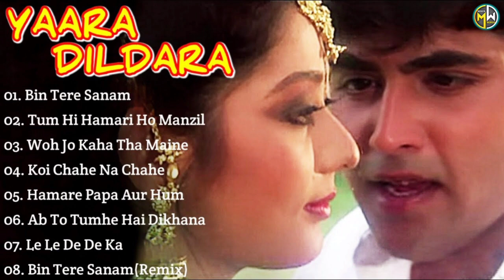Yaara Dildara Movie All Songs~Aasif Sheikh~ Ruchika Panday~MUSICAL WORLD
(WELLCOME)
                                                (TO)
                                          (JUKEBOX)
                                     (Musical World)
(Musical World)

📀🎶Tracklist🎶📀
Click your favourite songs   👇
01. Bin Tere Sanam ⏩ 00:00​​
02. Tum Hi Hamari Ho Manzil My Love ⏩ 06:26​​
03. Woh Jo Kaha Tha Maine ⏩ 11:17​​
04. Koi Chahe Na Chahe ⏩ 15:59​​
05. Hamare Papa Aur Hum ⏩ 23:35​​
06. Ab To Tumhe Hai Dikhana ⏩ 27:34​​
07. Le Le De De Ka ⏩ 31:12​​
08. Bin Tere Sanam(Remix) ⏩ 34:56​​​​​​​​​​​​​​​​​​​​ ​​​​​​​                       ​​​​​​​​ ​​​    ​​​​​​​​​​​  ​​​​​​​​​​​​​ ​​​​​​​​​​​​ ​​​​​​​​​​​ ​​​​​​​​​​ ​​​​​​​​​​​​​​​​​​​​​​​​ ​​​     ​​​​​​​​​​​​​​​​​​​​​ ​​​​​​​​​​​​​ ​​​​​​​​​​​​​​​​​​​​​ ​​​  ​​​​​​​​​​​​​​​​​​​​​​ ​​​​​​​​​​​​​​​​​​​​​  ​​​​​​​​​​ ​​​​​​​​​ ​​​​​​​​​​ ​​​​​​​​​​​​                    ​​       ​​         ​​​​​​​​​​ ​​​​​​​​​ ​​​​​​​​​​​​​​​ ​​​​​      ​​​​​​​​​​ ​​​​​​​​​ ​​​​​​​​​​​​​​​ ​​​​​​​ ​​​ ​​​​                  ​​       ​​         ​​​​​​​​​​ ​​​​​​​​​ ​​​​​​​​​​​​​​​ ​​​​​